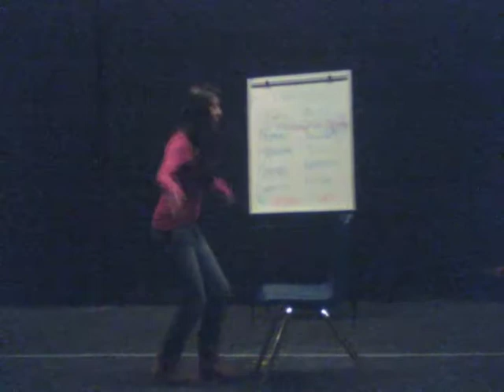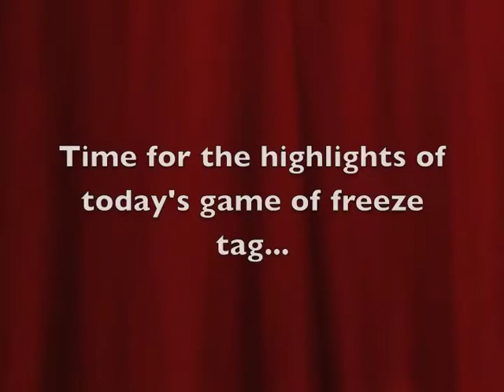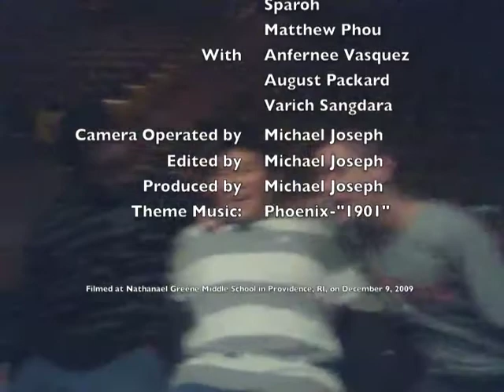From the Files of Mr. Kenner: Multiple Themes, Pt. 2 (1/4/09)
Sorry about the late upload, my computer was being screwy. News in a blog post soon:
FOMK, Week 5
In the season finale of FOMK (which also happens to be the shortest episode yet), it's FRENCH MANIA! Michael is French. Samantha is French. Sparoh is French. Matthew again brings up the issue of his ants.
See you later in the month for the TRULY EPIC season premiere!